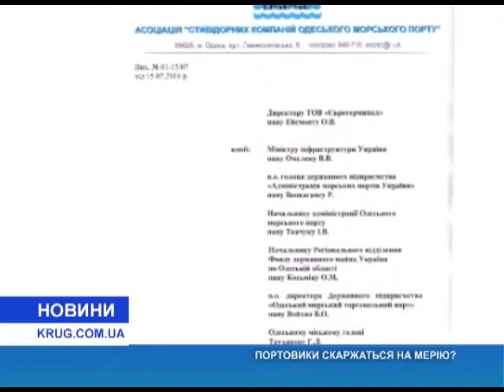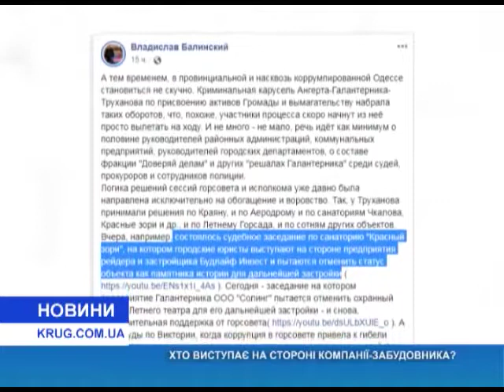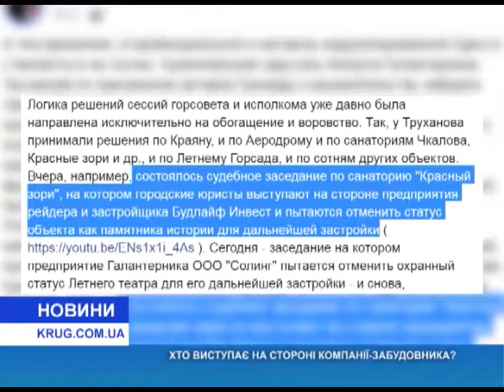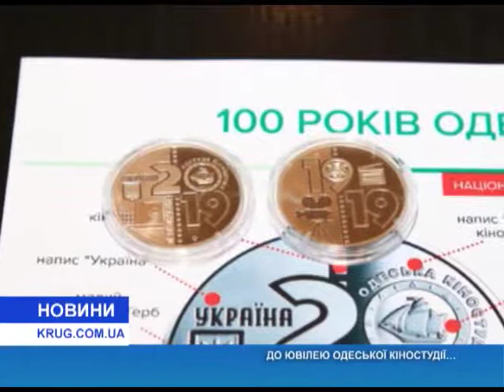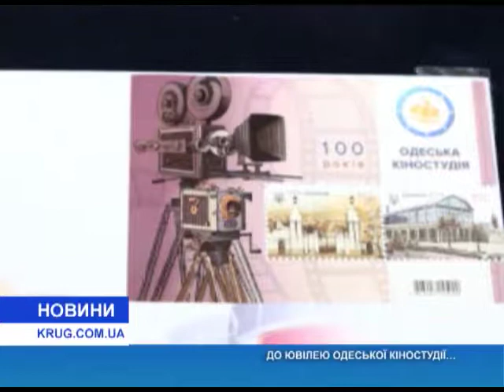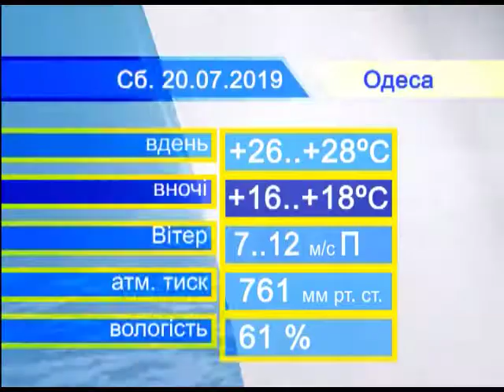Новости(рус.) от 19.07.2019